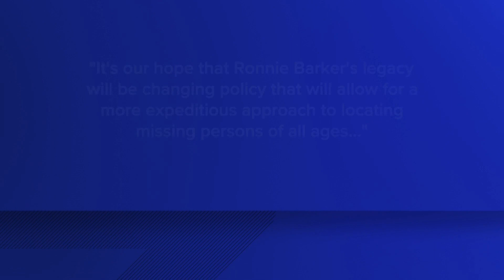Nephew shares how Indy couple became stranded in Nevada desert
We're learning new information about how an Indianapolis couple became stranded on a mountain for days before they were finally found.